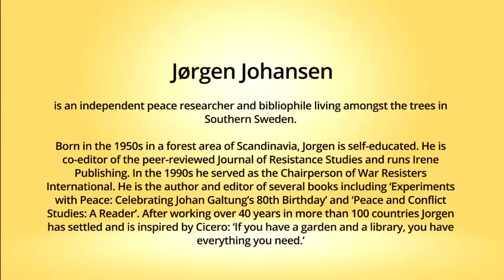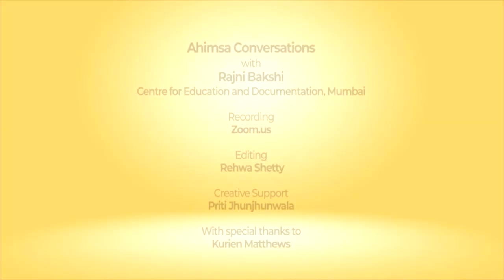Snippets: Ahimsa Conversation # 107 Jørgen Johansen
Jørgen Johansen was 18 years old when he was sent to prison for refusing to become a soldier. This act of defiance shaped the rest of his life because NATO, the army he was being compelled to join, could punish him but not bend him to its will. In this conversation Jorgen describes a life-long engagement with peace activism and reflects on the anti-war movement and varied dimensions of nonviolent resistance. Speaking about the conflict in Ukraine Jørgen says that instead of boycotts what is now needed are ‘girlcotts’, a term he has coined, which in this case means reaching out to the best voices inside Russian society – those who dare to stand up against the war. This is a creative and humanitarian approach of reaching across borders to stand in solidarity with all those support justice and peace for all. He also talks about the inspiration of Mahatma Gandhi and philosopher Arne Næss.